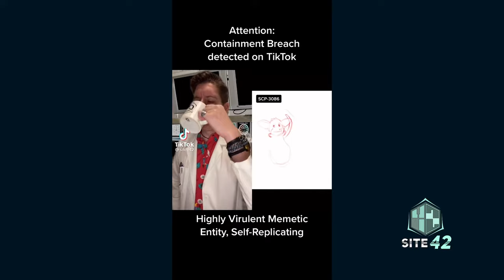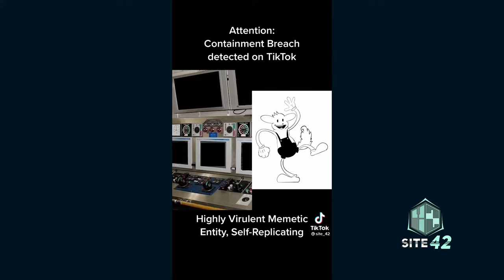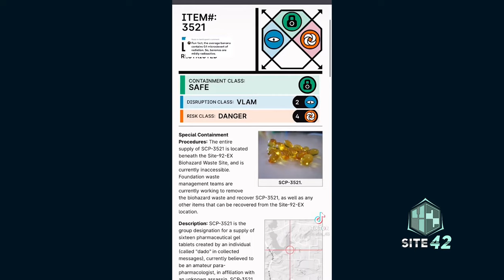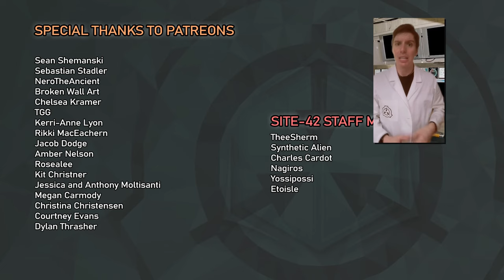Site-42 SCP TikTok Compilation #34